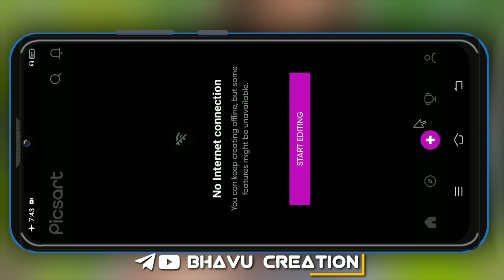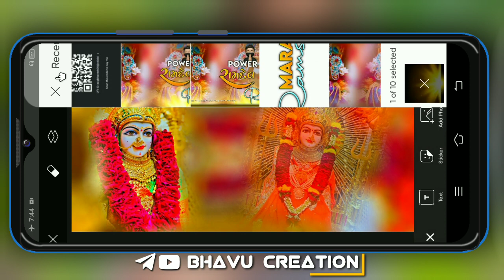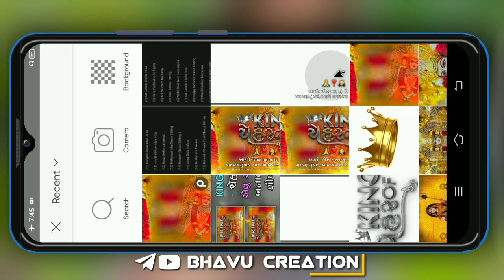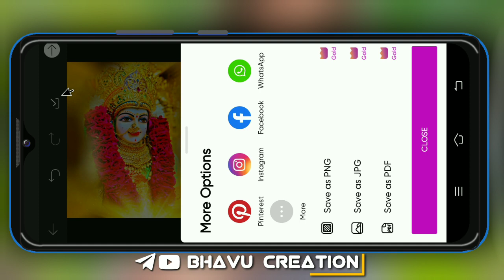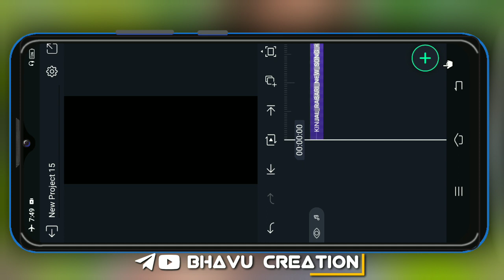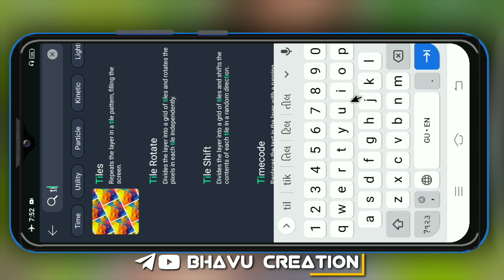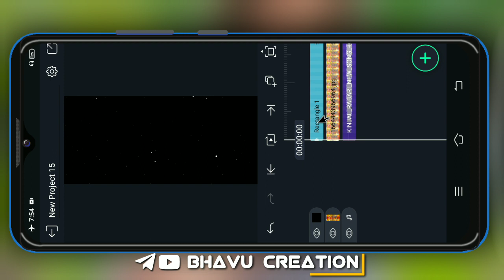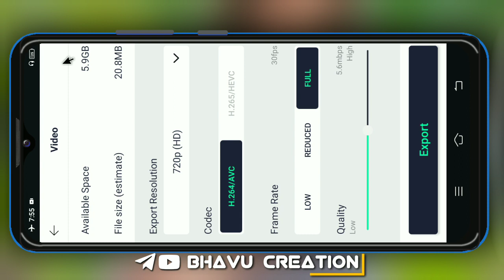ચેહર માં નું સ્ટેટસ બનાવતા શીખો.👑 Alight Motion Chehar Maa status editing 🙇Bhavu Creation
☑️ Your Queries --
new gujarati text effect status editing alight motion 2022
bhavucreation @AB Creation @Hp Technical @Ritesh Editing @BHAVU CREATION
➡️Tags--

➡️ Notice:- Some images, Musics, Videos, Graphics, are shown in this video may be Copyrighted to respected owners, not mine.